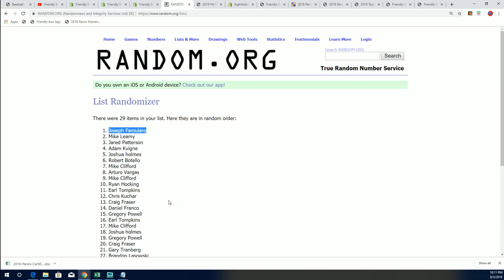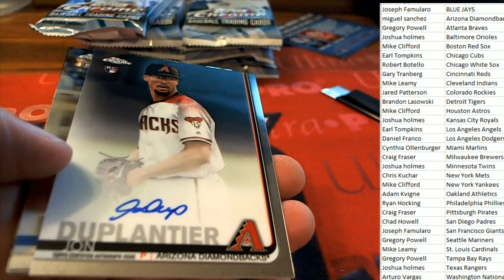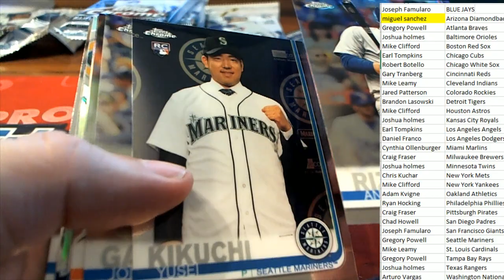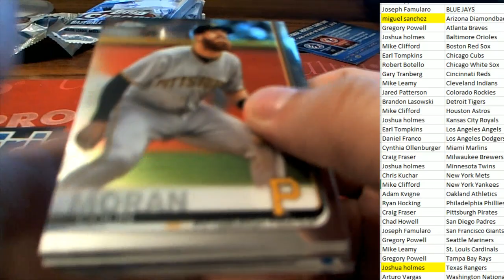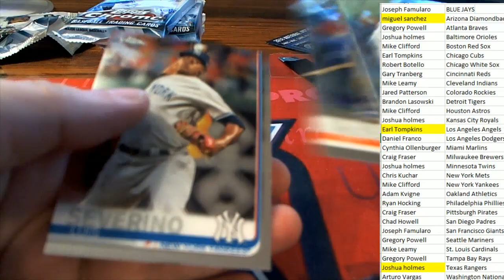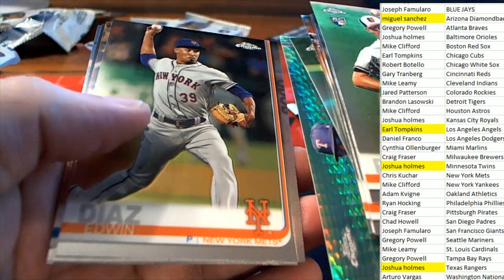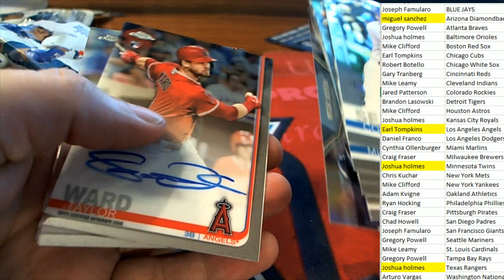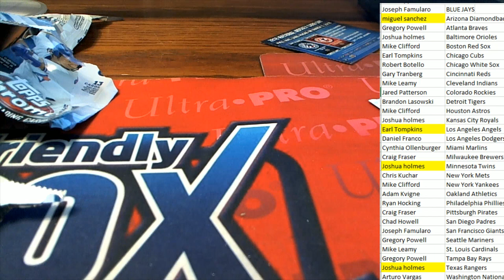2019 Topps Chrome Jumbo Baseball ID 19CHROMEJUMB1O7